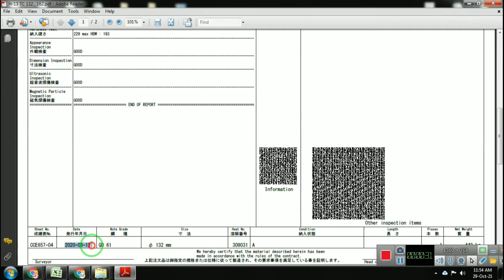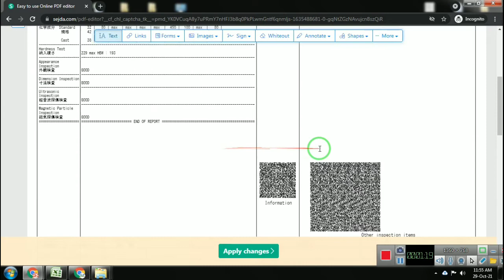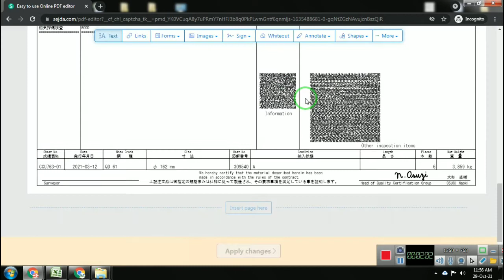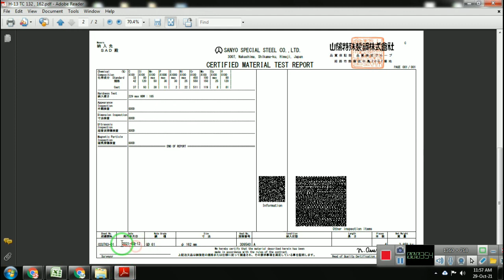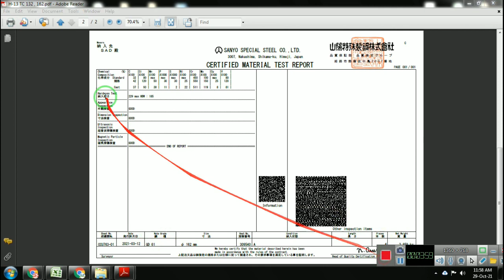How To Edit PDF File In Laptop | Edit Pdf File Without Software